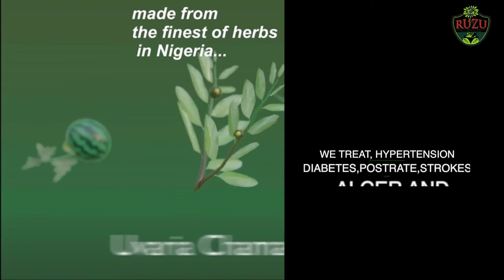Courtesy visit to the Senator representing Bayelsa West 8th Assembly...Sen. Foster Ogola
We are Ruzu Group of Companies
We care about your health - your total wellbeing
We provide remedy for life-threatening sicknesses

Our Specialty includes:
- Diabetes
- Stroke
- Prostate Cancer
- Blood Pressure